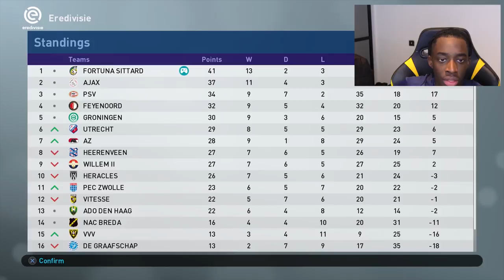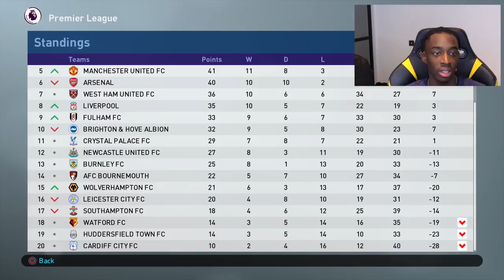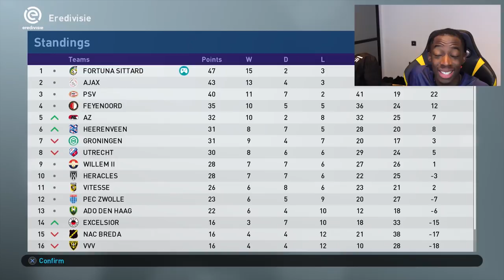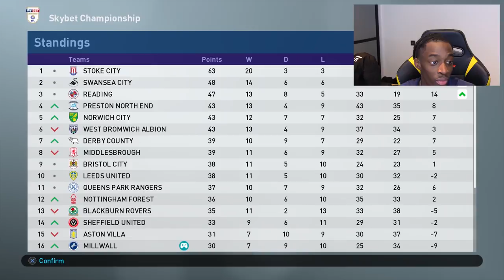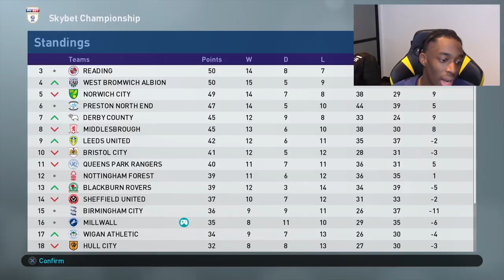ROAD TO BECOME A LEGEND! PES 2019 #5 | "A SURPRISE TRANSFER?!"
A new series of the PES series BAL is back! I actually hope to get further this time and maybe even become one haha.